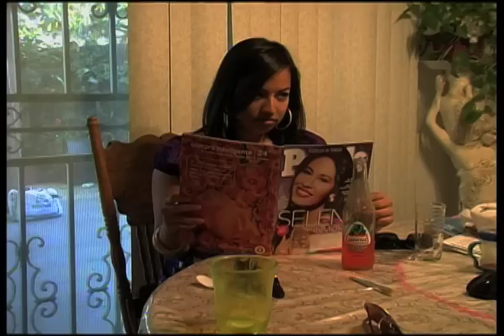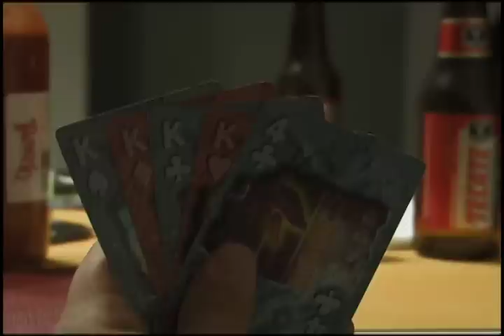Don't Drink The Donkey Punch ep # 2 part 2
Skit Mexican Mike Howells ( Miguel Casa), Slug Bug and Blind Guitarist